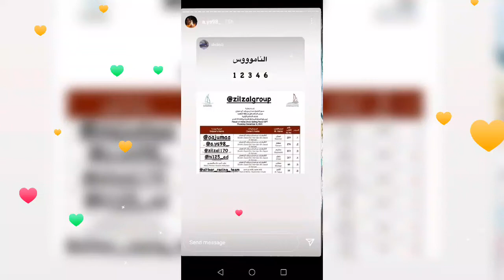Abu Dhabi sailing race.sila.winners team.